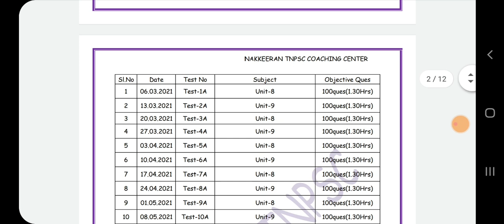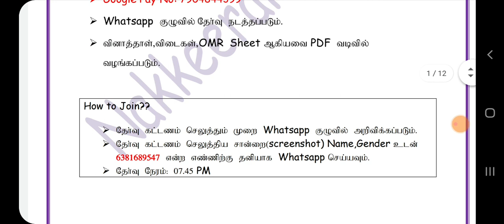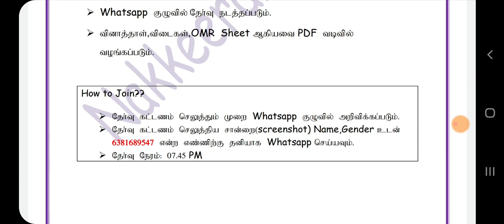Group 2 exam Notification/Unit 8 and 9 Official Test Batch Announcement/Latest update 20.02.2021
Group 2 Preparation 2021
unit 8 study plan
Unit 9 study plan
Unit 8 &9 Test Batch 2021
Unit 8 &9 Important topics
Group 2 Prelims 2021
Group 2 Preparation